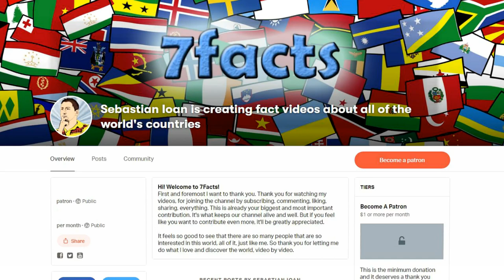City of the Tsars: 7 Facts about Saint Petersburg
More information about the video content bellow:
1. St Petersburg is one of the most visited cities in Russia, attracting tourists for many reasons. Some come for the architecture, some for the history and others to experience the rich culture.

2. St Petersburg was founded by Tsar Peter I. It is widely believed that the name was chosen to honour himself. But in actual fact, the city was named after the tsar’s patron saint, the apostle Saint Peter. After World War I, there was widespread anti-German sentiment, and so the city’s name was changed to Petrograd, which sounded less Germanic than Sankt Peterburg. Following the socialist revolution, the city was renamed again to Leningrad, to honour the communist revolutionary, Vladimir Lenin. The city’s name finally reverted back to St Petersburg after the fall of the Soviet Union.

3. St Petersburg used to be Russia’s capital city. Just 10 years after the city was founded, St Petersburg became Russia’s new capital city in 1712. Except for a brief four-year hiatus, the city would remain the country’s capital for the next 200 years. It was only during the Revolution of 1917, when the country started to cut itself off from its imperial history, that Moscow regained its title as Russia’s capital city.

4. The Winter Palace was the official residence of the Russian Emperors from 1732 to 1917. The palace was constructed on a monumental scale that was intended to reflect the might and power of Imperial Russia. The storming of the palace in 1917, as depicted in Soviet propaganda art and Sergei Eisenstein's 1927 film October, became an iconic symbol of the Russian Revolution.

5. It would take more than 10 years to see the entire Hermitage. About three million people visit the Hermitage Museum annually, but none has ever seen the whole, vast collection of Russia’s most famous museum. It is estimated that if a visitor spent around one minute at each exhibit, it would take more than a decade to go round the entire museum.

6. 10% of the total area of St. Petersburg is covered with water. The city is located on 42 islands, has over 300 bridges. Tsar Peter I envisioned the city to be like Venice, where its citizens would move around by boat.

7. During the Second World War, while St Petersburg was still known as Leningrad, German forces surrounded the city, cutting off entry and exit points. Hitler had planned to hold a celebratory banquet at the Astoria Hotel once he conquered the city. Despite the odds, he never succeeded. People were starving and surviving freezing temperatures without access to water or electricity, for almost 900 days. Millions of civilians died, but they were determined to protect their city until the end. Local radio stations played the sound of a ticking metronome so that locals knew that their city’s heart was still beating. Beneath The Monument to the Heroic Defenders of Leningrad you can still hear the city’s beating heart.

Автор: Union Postale Universelle - Russie - post card, home archives, Общественное достояние,

Intro Creator:
Pushed to Insanity